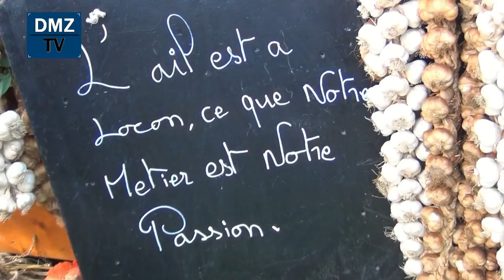A la foire à l'ail de Locon (26/08/12)